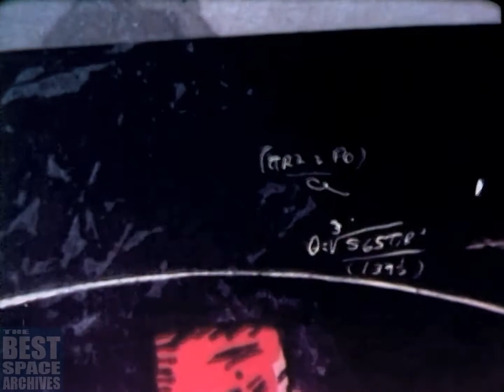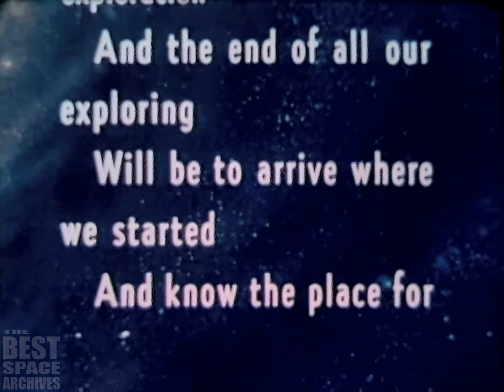Why Do We Explore Space | USAF Animated Educational Film | 1957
This short video – originally titled as "Why Space" – is an animated educational film produced by the U.S. Air Force (USAF). It was released in 1957 and used as a training material for Air Force personnel. It was probably narrated by Marvin Miller (of Robbie the Robot fame).

The film traces history of man's efforts to explore outer space. It explains the most important discoveries made by astronomers such as Ptolemy, Copernicus, Kepler, Galileo, Newton and others. It discusses overall significance of the space challenge and its present and future effect on man. At the end of the film, it shows construction of a conceptual 1950s style space station.

The film was made at the beginning of the Space Race, a competition between the two rival superpowers, the United States of America (USA) and the Soviet Union (USSR), for dominance in spaceflight capability. The narrator notes: "Space is the new defense frontier". He also notes that "Space is a place to preserve peace through understanding. But true understanding of space will come only if peace is protected. Scientific, technical and strategic preeminence in space must be reserved for the forces of freedom".

The Space Race was a competition between the United States of America (USA) and the Soviet Union (USSR) to explore space using artificial satellites and manned spacecraft. It can be seen as a part of the larger arms race, as developments in space research could easily be transferred to military research. Both countries started work on developing reconnaissance satellites well before the height of the Space Race. The Vostok spacecraft used by the USSR to put Yuri Gagarin into space, for example, was developed from the Zenit spy satellites used by the Soviet military.

However, the military benefits of the Space Race were not the only driving force behind the American and Soviet attempts to explore space. The populations of both countries took a great interest in their respective space programs and it was a useful way for both superpowers to demonstrate their superiority. Nikita Khruschev, the Premier of the Soviet Union, used the country's early success in the Space Race to claim that the "economy, science, culture and the creative genius of people in all areas of life develop better and faster under communism." The American President John F. Kennedy, on the other hand, is quoted as saying "Everything we do ought to... be tied in to getting on to the Moon ahead of the Russians... we hope to beat the USSR to demonstrate that instead of being behind by a couple of years, by God, we passed them. "

In America the space program was headed by the National Aeronautics and Space Administration, or NASA, who were given control of all non-military activity in Space. The team at NASA included Dr. Wernher von Braun, the German scientist responsible for the development of the V2 rocket in 1944. He was later moved to the United States by the U.S. Army to study the future potential of rockets and masterminded the development of the Saturn V Moon Rocket.

Chronology:
The Space Race began on August 2, 1955, when the Soviet Union responded to the US announcement four days earlier of intent to launch artificial satellites for the International Geophysical Year, by declaring they would also launch a satellite "in the near future". The Soviet Union beat the US to this, with the October 4, 1957, orbiting of Sputnik 1, and later beat the US to the first human in space, Yuri Gagarin, on April 12, 1961. The "race" peaked with the July 20, 1969, US landing of the first humans on the Moon with Apollo 11. The USSR tried but failed crewed lunar missions, and eventually canceled them and concentrated on Earth orbital space stations.

A period of détente followed with the April 1972 agreement on a co-operative Apollo–Soyuz Test Project, resulting in the July 1975 rendezvous in Earth orbit of a US astronaut crew with a Soviet cosmonaut crew. The end of the Space Race is harder to pinpoint than its beginning, but it was over by the December 1991 dissolution of the Soviet Union, after which true spaceflight cooperation between the US and Russia began.

Legacy:
The Space Race has left a legacy of Earth communications and weather satellites, and continuing human space presence on the International Space Station. It has also sparked increases in spending on education and research and development, which led to beneficial spin-off technologies.

TBSpA_0006